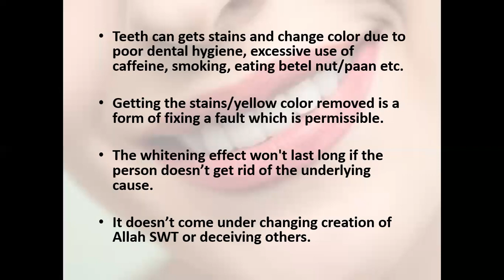Daanto ko Safaid kerwaya ja sakta hy?